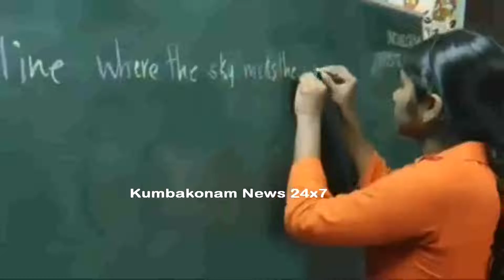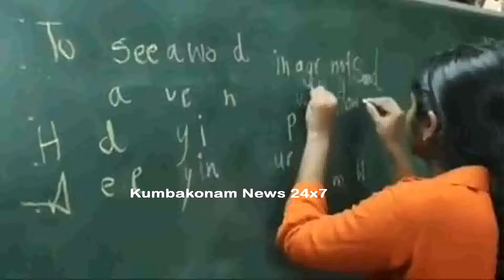Kumbakonam News Sep 2020 Talents in Hands